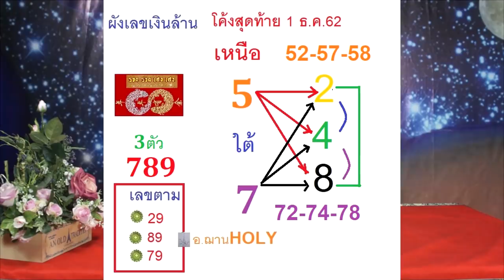มาแล้วหวยสัญจร..โค้งสุดท้ายเลขนำโชคจักรราศี งวดวันที่ 1 ธ.ค.62 โดยอ.ฌาน HOLY